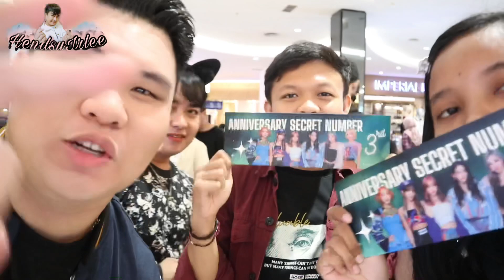SECRET NUMBER LOCKEY INDONESIA